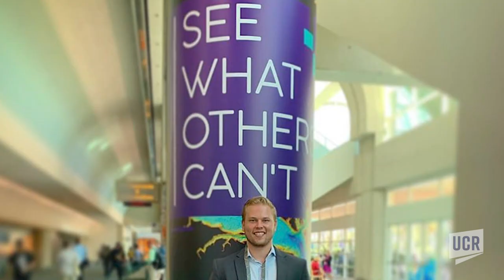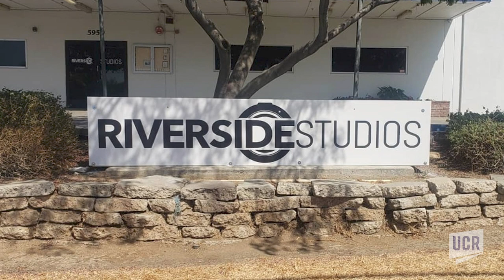An entrepreneur who wants to build partners, not competitors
Valtteri “Val” Salomaki grew up playing sports, until a sport-related injury caused him to reevaluate his plans to pursue college football. However, he carried that athletic discipline, dedication, and team-playing approach with him to UC Riverside, graduating with a bachelor’s degree in business administration in 2018. Now Salomaki, a rising entrepreneur at age 24, has completed an MBA with a concentration in management at UC Riverside’s School of Business.
“I had to transition my passion for athletics to something else, and business was that,” Salomaki said.
Salomaki is already leading or collaborating in three startup companies: J’Bez Barbershop & Salon in Riverside, co-owned with UCR alum Gerson Lemus, ’18; Free Logic Media, a digital consulting company designed to build both digital platforms and create support networks for local business owners; and EDGE Sound Research, which he co-founded with UCR digital composition doctoral student Ethan Castro. The company creates technology that turns sound at any frequency into vibrations. Castro, who was born with partial hearing loss, first developed the technology because he wanted to “feel” music emitting through speakers.
As an undergraduate, Salomaki’s drive to understand imports, exports, and international trade led him to join the UC’s education abroad programs in both Hong Kong and Italy.
During his senior year, he interned at Redlands-based mapping and spatial analysis firm ESRI where he supported the integrated marketing and digital performance management teams. The internship turned into a temporary student technician job that ended in May. With an MBA in hand and faculty such as Sean Jasso, professor of practice with the School of Business, who encourage his endeavors, Salomaki said he’s ready to focus on spurring innovation in the Inland Empire.
In June 2019, he launched “The Brew,” a podcast hosted at Riverside Studios, a non-profit space created by Rickerby Hinds, a professor of playwriting in the Department of Theatre, Film, and Digital Production, along with support from Riverside city and county officials. The Brew features Inland Empire small business owners.